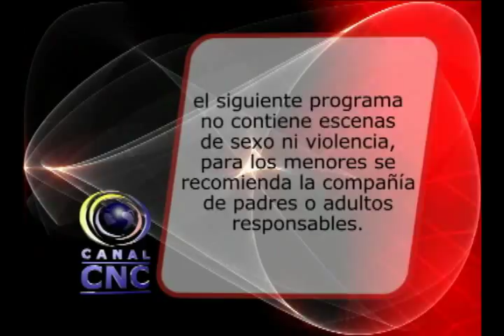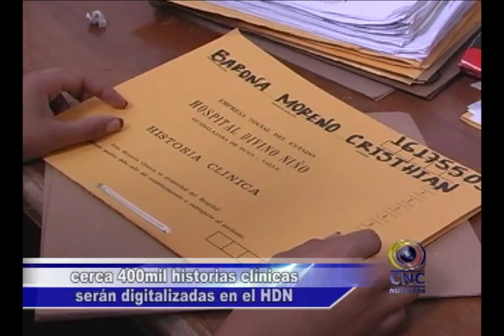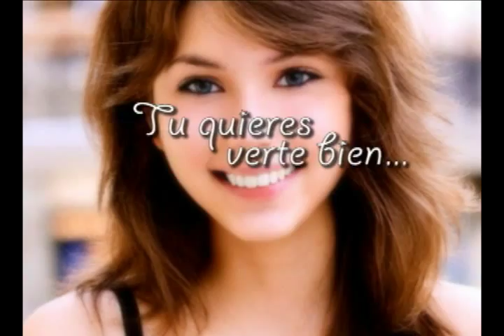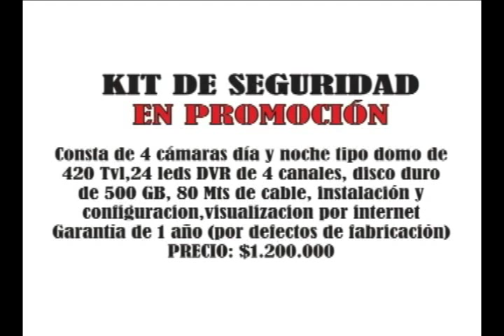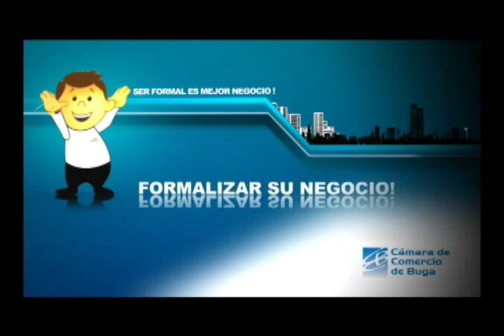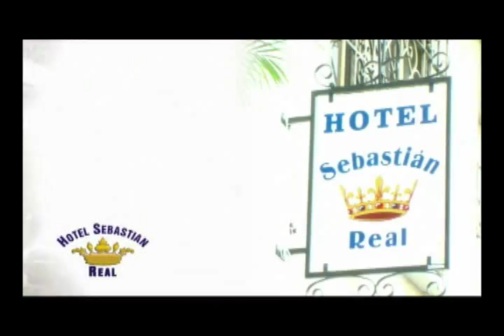30/08/2012 - ★CNCNOTICIAS★ -- Guadalajara De Buga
Cerca 400mil historias clínicas serán digitalizadas en el HDN Cerca de 400mil historias clínicas están siendo digitalizadas en el HDN, esto permitirá tanto al medico como al paciente acceder mas fácilmente a su historial clínico, la ese es modelo en la sistematización de estos documentos... Continua el proceso de digitalización de historias clínicas en el hospital divino niño, son 148mil historiales activos es decir de personas que han consultado en los últimos 5 años y 250mil inactivos de personas que no consultan desde hace mas de 5 años que pasaran por este proceso. La sistematización le permitirá acceder mas fácilmente tanto al medico como al paciente a los historiales clínicos. Con la digitalización también se hace un aporte al medio ambiente pues ya será mínima la papelería que se utilizara en una consulta. Este proceso se inicio por que todos los hospitales deben entrar a la era de la digitalización en el 2013 según lo estipula la norma 1448.

El HDN remodeló ambulancia que opera en la zona rural de Buga Una ambulancia del hospital divino niño fue remodelada por la entidad con el fin de mejorar el servicio que presta en la zona rural, el gerente de la ESE explico por qué se prefirió remodelarla antes que comprar una nueva... Esta ambulancia que generalmente presta sus servicios hacia l zona rural de Buga fue remodelada por el hospital divino niño, pues su carrocería ya presentaba deterioro. Inicialmente se pensó en comprar una nueva ambulancia pero esto sería muy costoso mientras su remodelación costó alrededor de 6 millones de pesos. El vehículo de misión médica que presta sus servicios generalmente para la zona rural de ahí la importancia de su remodelación. El hospital divino niño cuenta actualmente con 3 ambulancias.

El cuerpo de bomberos de Buga espera firmar un nuevo pacto con la ciudadanía. El cuerpo de bomberos también cuenta con una nueva ambulancia esta entidad espera firmar un nuevo pacto con la ciudad para construir la sub estación de servicios de la magdalena, que según el comandante de bomberos podrá costar hasta 2000 millones de pesos. Luego del éxito del primer llamado que hizo el cuerpo de bomberos a la comunidad, el comandante de la entidad bomberil espera firmar un nuevo pacto con la ciudadanía bugueña. Los costos para la construcción de la subestación, su equipamiento y la capacitación del personal que en el lugar laborara superan los 2000 millones de pesos.

Se abre convocatoria para concurso de merito docente en el país. A partir del mes de septiembre el ministerio de educación abre la convocatoria para el concurso de méritos docentes, quienes estén interesados en mejorar su aspiración salarial o ser promovidos tendrán que presentar la evaluación respectiva. Los cargos docentes en los órganos y entidades del Estado son de carrera, por ende, El ingreso a carrera Docente y reubicación o ascenso salarial, se realizan previo cumplimiento de los requisitos y condiciones que fija la ley para determinar los méritos y calidades de los aspirantes El concurso docente 2012 busca determinar la capacidad de los aspirantes tanto para el ingreso a carrera docente y directivo, como para aspirar a reubicación o ascenso, mediante la presentación de la evaluación de competencias. Según estadísticas solo el 90% de las personas que presentan las evaluaciones no logran superarla, muchos de ellos creen que aprobarla es cuestione de suerte.

Grupo Trigo Limpio de España se presentara este sábado en Buga El grupo trigo limpio de España que interpreta baladas de los 70 y 80 se presentara en Buga totalmente gratis, este será el regalo de amor y amistad para los bugueños por parte del gobierno del alcalde John Harold Suarez. Antes de su presentación en Buga los integrantes del grupo trigo limpio ofrecieron una rueda de prensa en la que hablaron de su reencuentro después de tantos años separados. Para Amaya Saizar vocalista del grupo es un honor regresar a Buga pues ella asistió en la década de los 80 al festival de intérpretes de la canción festibuga. Este grupo tiene un nuevo integrante quien le aporta un poco de modernidad a las ya conocidas canciones de trigo limpio. Este sábado en la estación del ferrocarril se llevará a cabo el concierto con este grupo que además interpretara canciones del grupo bravo. Este será el regalo de amor y amistad del alcalde John Harold Suarez para los bugueños.